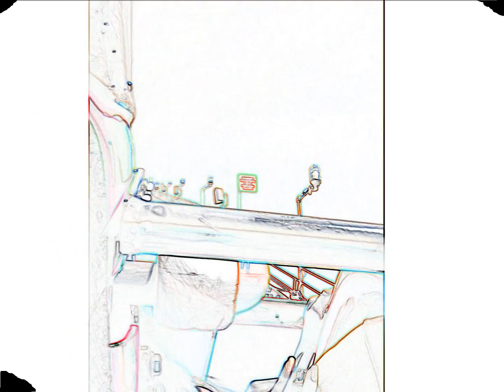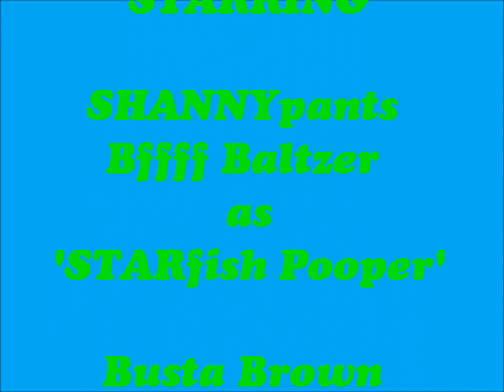MAGIC MOUNTAIN...the misadventures of Shantastic Smellypants and Busta Brown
with my bfffffffffff! we like ice cream and roller coasters. and candy